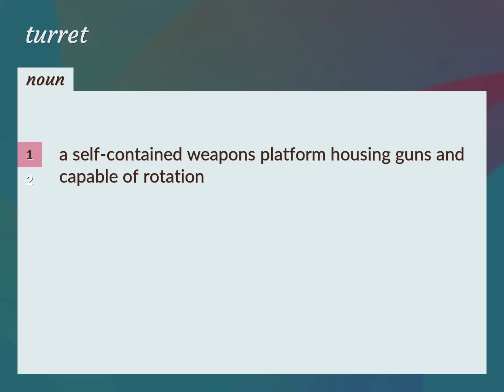Turret | meaning of Turret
What is TURRET meaning?